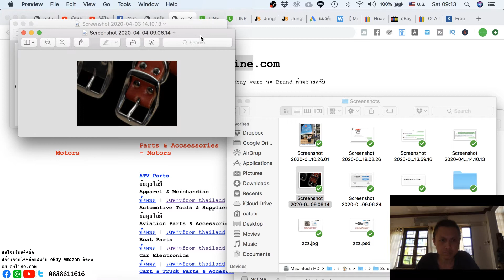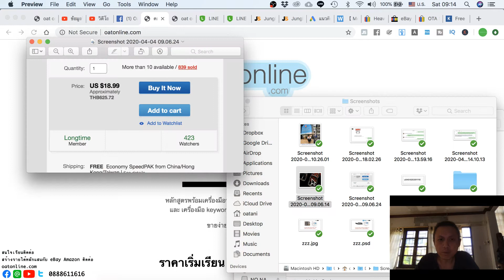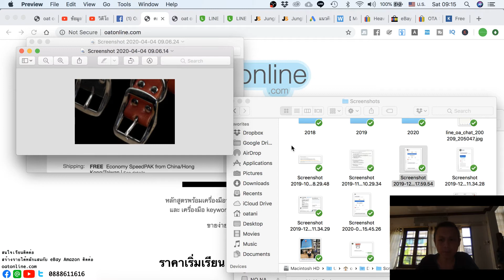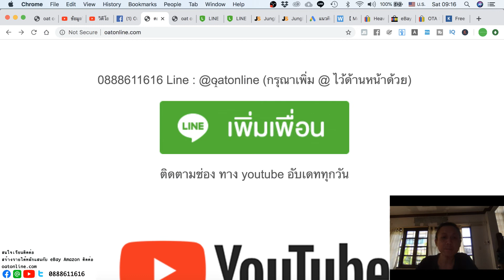ขายอะไรดี ebay เข็มขัดขายดีมาก 800 กว่า ชิ้น ราคาขาย 600 ใช้ได้อยู่